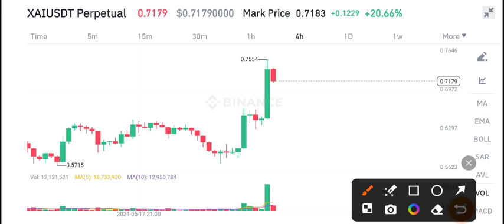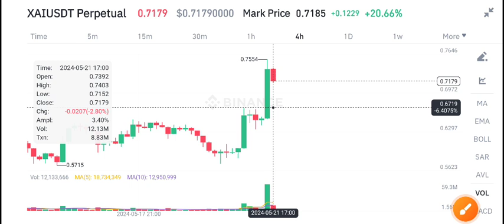XAI Coin News Today! XAI Price Prediction & update